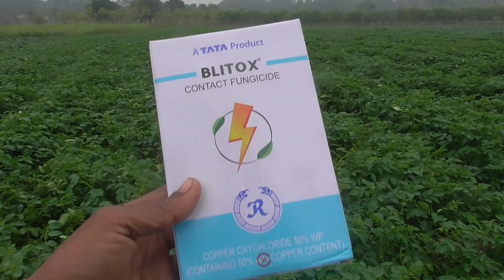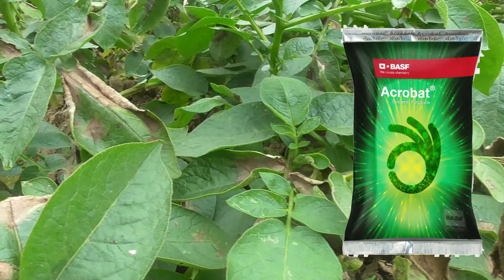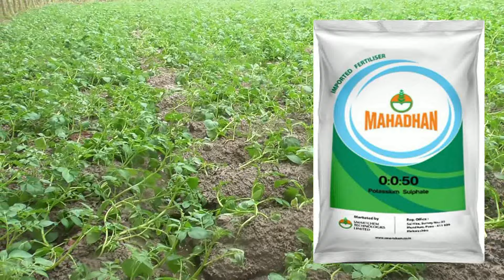আলু চাষের শেষ পর্যায়ে এসে বৃষ্টি I বৃষ্টির পর আলু কে কিভাবে বাঁচাবেন।Rains last stage potato farming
আলু চাষের শেষ পর্যায়ে এসে বৃষ্টি I বৃষ্টির পর আলু কে কিভাবে বাঁচাবেন।Rains last stage potato farming I সবচেয়ে ভালো ছত্রাকনাশক কোনটি। সঠিক দমন ব্যবস্থা।potato

(2) Hi-Tech পদ্ধতিতে আলুর বীজ উৎপাদন, নদীয়া জেলার কৃষি গবেষণা কেন্দ্রে, আলুর বীজের অজানা অনেক কথা।

(3) আলুর জলদি ধসা ও নাবি ধসা I late blight and early blight রোগের সমাধান। সবচেয়ে ভালো ছত্রাকনাশক কোনটি।

(4) লিফ মাইনার বা ম্যাপ পোকা বা নালী পোকা কিভাবে গাছের পাতা নষ্ট করছে?insecticide to control leaf miner